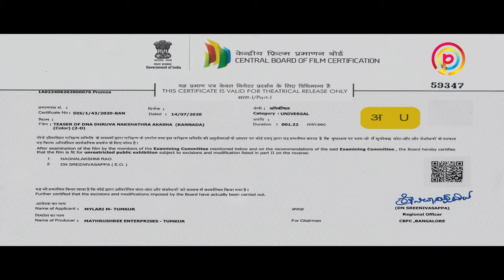DNA | OFFICIAL TEASER | ROGER NARAYAN | PRAKASHRAJ | MYLARI M | CHETHAN | ESTER NORONHA | YAMUNA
DNA - OFFICIAL TEASER - KANNADA FILM
ROGER NARAYAN | ACHYUTH KUMAR | PRAKASHRAJ MEHU | ESTER NORONHA | YAMUNA | MYLARI M

ಮಾತೃಶ್ರೀ ಎಂಟರ್‌ಪ್ರೈಸಸ್ ಬ್ಯಾನರ್ ನಲ್ಲಿ ಮೈಲಾರಿ ಎಂ ನಿರ್ಮಿಸಿ,
ಪ್ರಕಾಶರಾಜ್ ಮೇಹು ಕಥೆ-ಚಿತ್ರಕಥೆ-ನಿರ್ದೇಶನ ಮಾಡಿರುವ
"ಡಿ ಎನ್ ಎ"

ಪ್ರಮುಖ ತಾರಾಗಣ : ಅಚ್ಯುತ ಕುಮಾರ್, ರೋಜರ್ ನಾರಾಯಣ್ ("ಯೂ ಟರ್ನ್" ಖ್ಯಾತಿ) ಎಸ್ತರ್ ನರೋನ, ಯಮುನ, ಮಾ॥ಕೃಷ್ಣ ಚೈತನ್ಯ, ಮಾ॥ಧೃವ ಮೇಹು, ಅನಿತಾ ಭಟ್, ನಿಹಾರಿಖ, ನೀನಾಸಂ ಶ್ವೇತಾ, ಶೋಭಾ ಮೈಸೂರು.

ಕಥೆ-ಚಿತ್ರಕಥೆ-ನಿರ್ದೇಶನ : ಪ್ರಕಾಶರಾಜ್ ಮೇಹು.
ನಿರ್ಮಾಪಕರು : ಮೈಲಾರಿ ಎಂ.
ಸಾಹಿತ್ಯ : ಜಯಂತ ಕಾಯ್ಕಿಣಿ, ಯೋಗರಾಜ್ ಭಟ್, ಡಾ॥ಕೆ.ವೈ ನಾರಾಯಣಸ್ವಾಮಿ, ಪ್ರಕಾಶರಾಜ್ ಮೇಹು.
ಸಂಭಾಷಣೆ : ಎಸ್ ಮಂಜುನಾಥ್.
ಸಂಗೀತ: ಚೇತನ್ ಕೃಷ್ಣ.
ಸಂಕಲನ: ಶಿವರಾಜ್ ಮೇಹು.
ಛಾಯಾಗ್ರಹಣ: ರವಿಕುಮಾರ್ ಸಾನಾ.